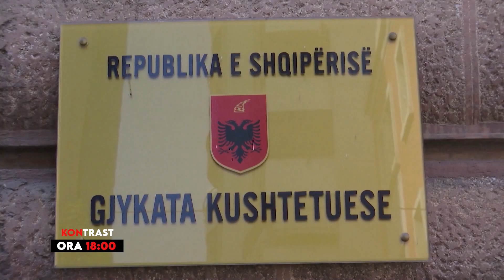Si e priti Meta vendimin e Gjykatës Kushtetuese dhe cila do të jetë e ardhmja e tij politike?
reportTV lajmeshqip lajme Presidenti Ilir Meta sonte në emisionin “Kontrast”. Si e priti presidenti Meta vendimin e Gjykatës Kushtetuese për mos shkarkimin e tij? Cila do të jetë e ardhmja politike e Ilir Metës pas 24 korrikut? A do të kthehet Ilir Meta në krye të LSI apo do të krijojë një parti tjetër politike me popullin e 2 marsit? A ndikon vendimi I Gjykatës Kushtetuese në marrëdhëniet e Ilir Metës me Ramën, Bashën dhe Berishën? Cili do të jetë qëndrimi i Ilir Metës për zgjedhjet lokale të 6 marsit ? Pse e mblodhi presidenti Meta këshillin e sigurisë kombëtarë për krizën në Ukrainë?

Për të gjitha këto tema sonte ora 18:00 në “Kontrast” Presidenti Ilir Meta përballë gazetarëve Denis Minga dhe Lorenc Vangjeli.